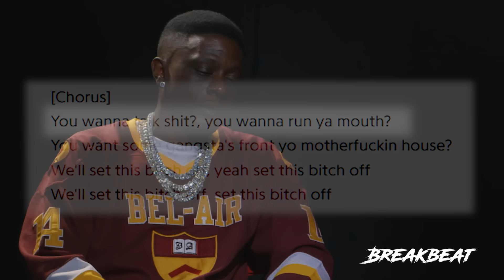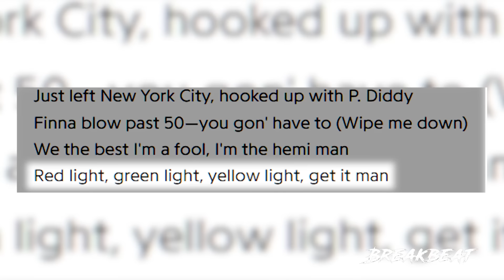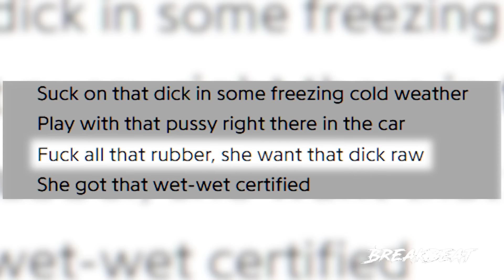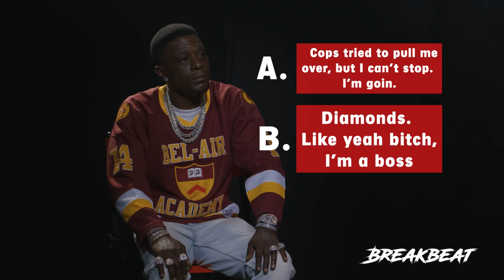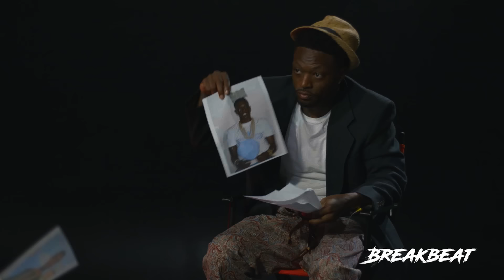Boosie Talks, Why He Won't Stay Off IG, Fear Of Snakes, Breaks Down Lyrics + More - Full Episode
In this episode Funny Marco gets up close and personal with the self-proclaimed certified rapper Boosie.  Boosie talks about monkeys, snakes, and Will Smith. Listen and watch as Boosie lays it all out in this hilarious episode of Cornbread TV with Funny Marco. Boosie opens up about his deepest fears as Funny Marco takes this interview to the limits.

This podcast by social media influencer and prankster Funny Marco pokes fun at lyrics and antics by today’s hip-hop stars. Listeners tune in as Marco gets inside their heads.

Executive Producers for Breakbeat: Dave Mays & Brett Jeffries

Executive Producers: Marco Summers & Harvey Sutton
Producer: Bart Phillips

On Set Producers: Matt Ables & Corshonda “CoCo” Springer

Director of Photography: Rashid "Cruz" Terry

Filmed on Location: Coco Studios, Atlanta